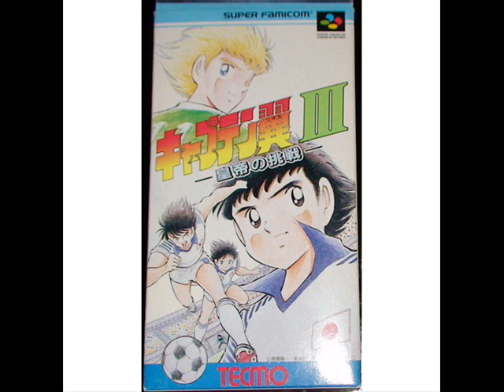Captain Tsubasa 3 Snes Music - 16 Penalty Kick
Tecmo : 1992